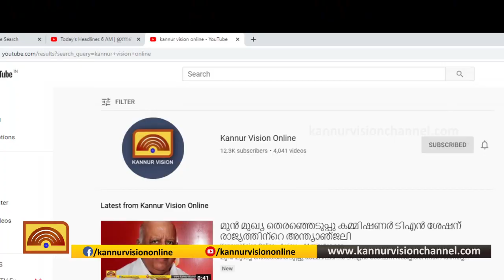മൊകേരി പഞ്ചായത്ത് കമ്മ്യൂണിറ്റി കിച്ചന് സജീവമായി